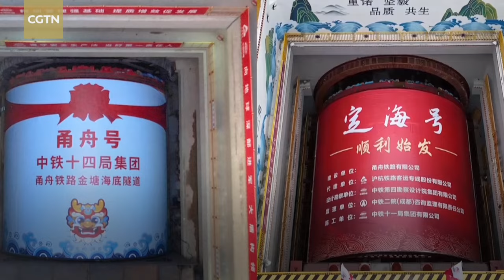World's longest undersea high-speed railway tunnel begins 'journey under the sea'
A colossal tunnel boring machine named Dinghai began excavating from the land section into the sea section at 42 meters below sea level near Zhoushan City in east China on Tuesday, marking the beginning of an "undersea journey" for the construction of world's longest undersea high-speed railway tunnel.

With a maximum depth of 78 meters, the Jintang Undersea Tunnel will have a total length of 16.18 kilometers, spanning from Ningbo City's Beilun District to Jintang Town in Zhoushan City in east China. It is an important part of the Ningbo-Zhoushan Railway.